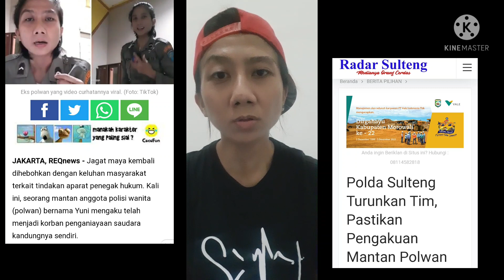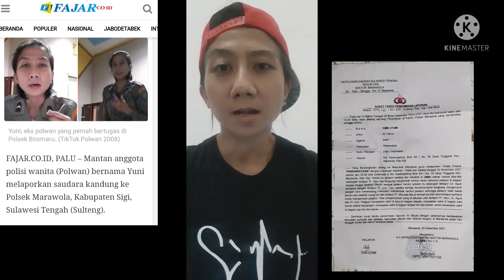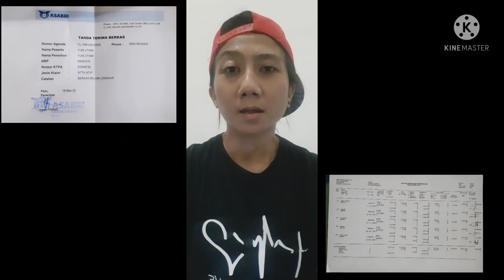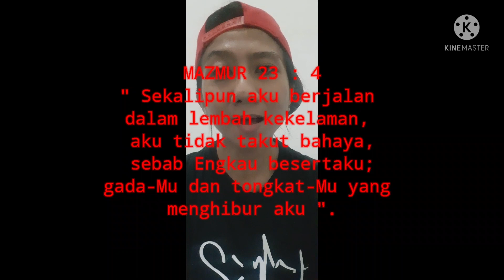HIDUP MENGANDALKAN TUHAN❗EX POLWAN❗kapolri